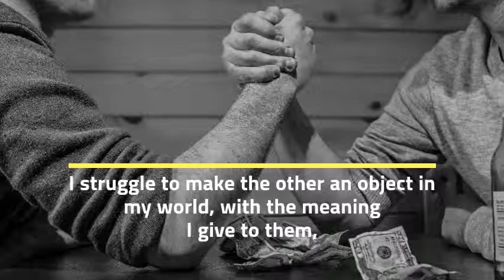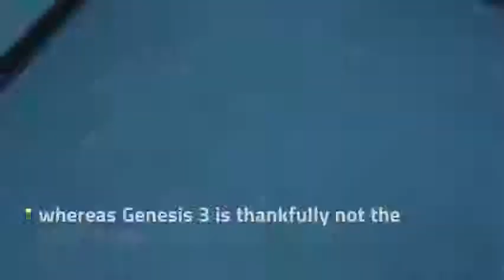Sartre, Genesis 3, and the power of the gaze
Book Excerpt. Thinking Through Sin: Genesis 3, Sartre, and the power of the gaze

"...Being exposed to the judging gaze of God, or of another person, becomes intolerable for Adam and Eve in this passage. It is a reality vividly captured by twentieth-century French philosopher Jean-Paul Sartre in a chapter of Being and Nothingness entitled ‘The gaze’..."